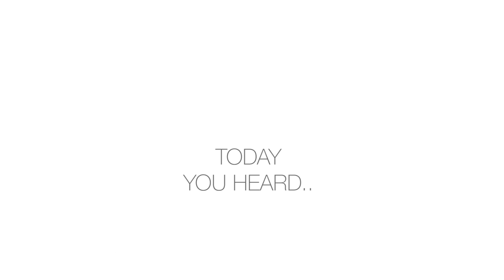The Anniversary/Evolution of The Good Music Showcase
We're excited to continue growing with our New Hosts (Guru Sanaal in this one) as we get them into the swing of things. In TheMUSEUM we had well known DJ & Curator, DJ Alcide stop by to chop with us on his movements. He's been putting together a monthly Showcase for Music Artists in Boston & Beyond (approaching his 2 year Anniversary) called The Good Music Showcase that is in position to help the culture move forward. Alcide is moving into paying acts to come perform (provides consistent strong line-ups) so this opportunity is one for any artist to strive for. Alcide's only wishes are that you come correct cause he's really about supporting our Artists and our Culture. Interested?

Guru Sanaal

MUSIC

StupidGenius - Palm Trees Feat. Capito